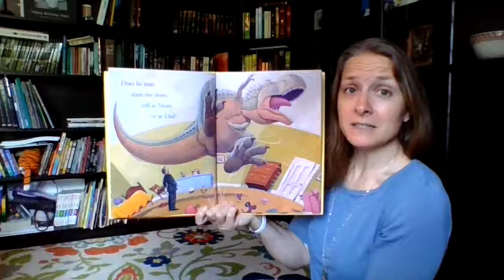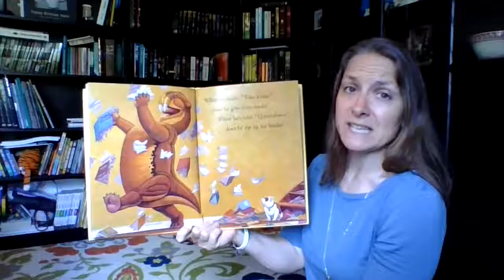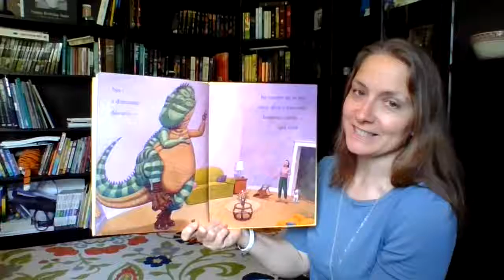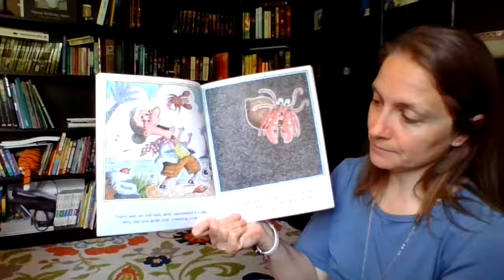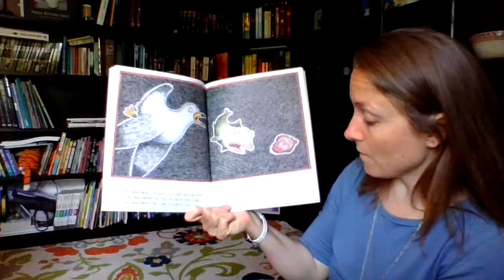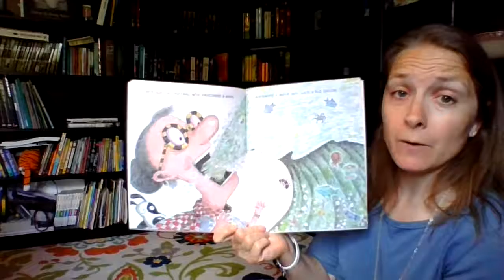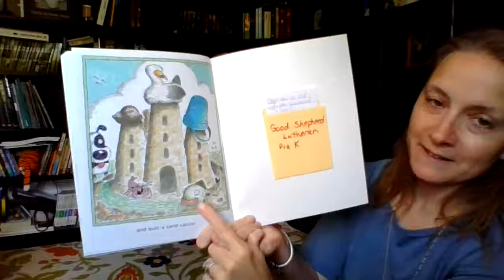Monday, May 18, Story Time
B.G. PACE; How Do Dinosaurs Say I'm Mad?; There Was An Old Lady Who Swallowed a Shell